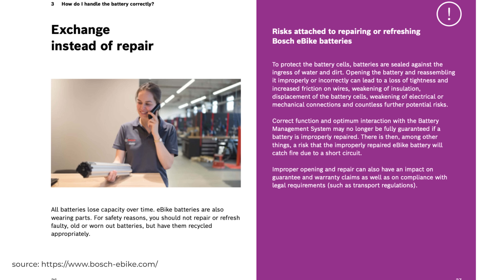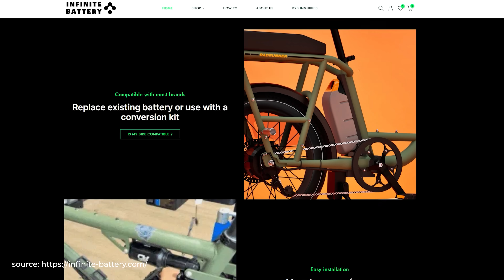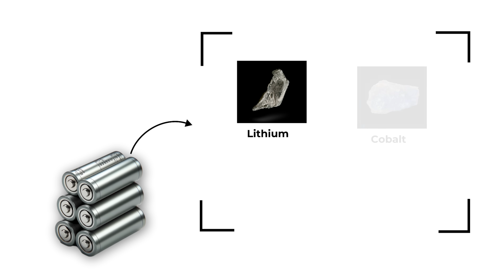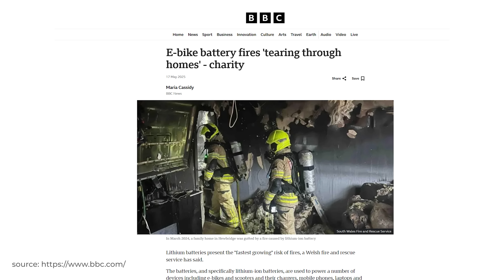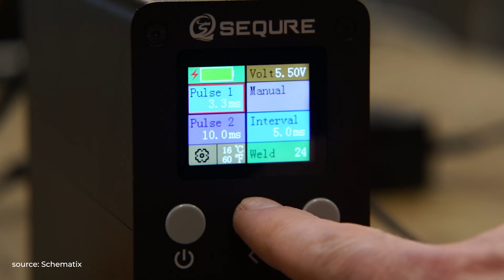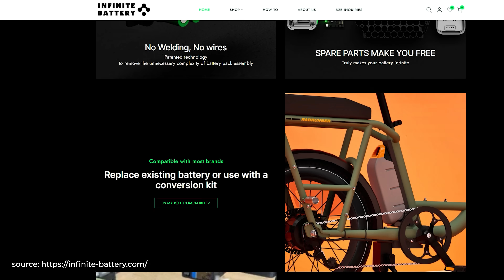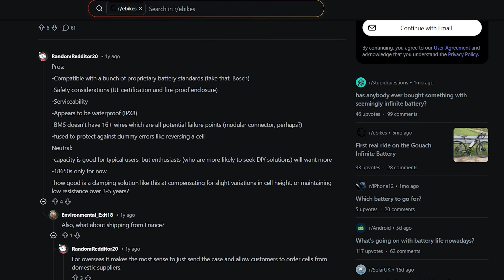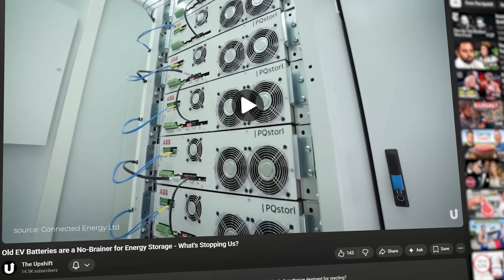This e-Bike Battery Rewrites All the Rules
Infinite battery, a French manufacturer have designed a completely modular, repairable e-bike battery like we've never seen before. Is this the example the industry should be following?

Script and voiceover: Luke Nijkamp
Editing: Sahib Tuasin
Research Support and Interview: Alexandre Vallette

Toll, M. L. (2017). DIY lithium batteries: How to build your own battery packs.

Timestamps:
0:00 Replace, don't repair!
1:30 The backdrop
2:07 What happens to discarded batteries?
5:26 The industry problem
7:14 Infinite Battery
7:58 An e-bike battery pack
9:26 Weld-less design
10:55 Economic benefit
11:40 Reverse-engineered software
12:06 Too good to be true?
13:07 Replacing individual cells
14:20 The fight against closed systems
15:20 Industry pushback
15:56 Final Thoughts